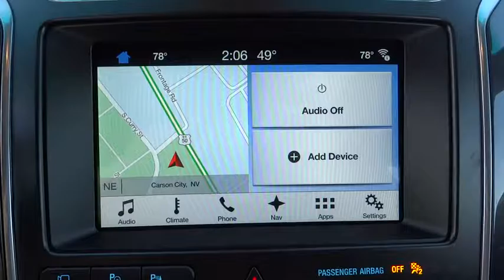2017 Ford Explorer Carson City, Reno, Northern Nevada, Susanville, Sacramento, CA 31922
2017 Ford Explorer

The 2017 Explorer shines with sharp satin chrome accents throughout the body, from the unique Platinum grille to the rear liftgate. The bold new look is sure to make you the envy of the neighborhood. New available signature lighting complements the new elegant, sculpted exterior lines. Efficient LED lamps enhance visibility with bright, long-lasting illumination, making your interior as eye-catching as your exterior. Explorer makes it super-easy to load cargo when your hands are full. Simply kick your foot under the bumper and the available hands-free, foot-activated liftgate will open automatically. A new available 2.3L EcoBoost engine joins an Explorer powertrain lineup designed to fit your personal needs, with 3 engines offered to fit your needs. From long highway commutes to towing trailers through the country, theres an Explorer engine with the right power for your lifestyle. A 3,5L V6 comes standard with 290hp while the powerful 365hp 3.5L EcoBoost V6 boasts towing up to 5,000 pounds and come standard on Sport and Platinum models. The ultra-luxurious interior features authentic wood accents and premium leathers for the ultimate comfort experience. The leather-wrapped dashboard and steering wheel are styled with contrast stitching, providing style and functionality. An available system of ultrasonic sensors help you park the Explorer in any situation. The available front 180-degree camera sees around corners, down alleys and out of parking spots.